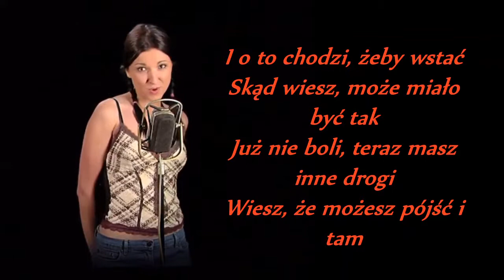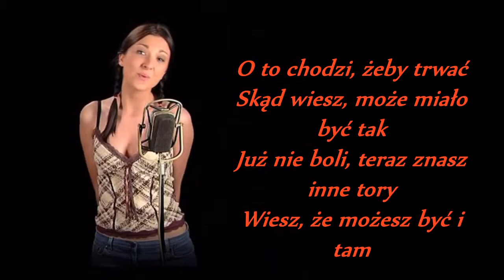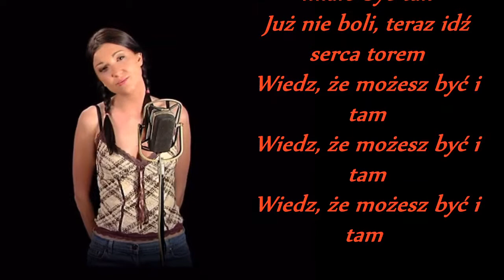Katarzyna Krawczyk - I o to chodzi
"I o to chodzi "
                                     muzyka: Andrzej Krauze
                                    słowa: Katarzyna Krawczyk

I o to chodzi, żeby wstać
Skąd wiesz, może miało być tak
Już nie boli, teraz masz inne drogi
Wiesz, że możesz pójść i tam

Nie rozumiesz, co się stało
Bo nie taki był Twój plan
Może lepiej choć inaczej teraz jest
I gdy kłody pod nogi czasem rzuca Ci wiatr
Trzymaj się, słysząc w głowie, że

O to chodzi, żeby trwać
Już nie boli, teraz znasz inne tory
Wiesz, że możesz być i tam

Czasem warto zacząć wszystko jeszcze raz
I gdy kłody pod nogi czasem rzuca Ci świat
Nie daj się, słysząc w głowie, że

Już nie boli, teraz idź serca torem
Wiedz, że możesz być i tam

piosenka pochodzi z filmu
Taxi A (2007) (napisy końcowe)